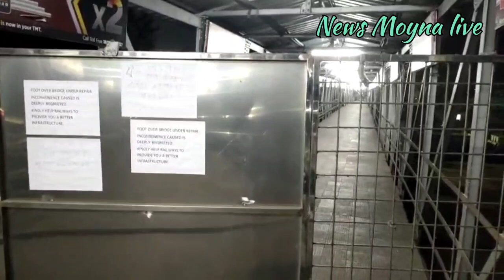মেচেদা স্টেশনে অনির্দিষ্ট কালের জন্য ওভারব্রিজ বন্ধ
বিপদজনক মেছেদা রেল ব্রিজ। রেল দপ্তরের ব্রিজের স্বাস্থ্য পরীক্ষা করার সময় ধরা পড়ে যেকোনো মুহূর্তে ঘটতে পারে বড়সড়ো দুর্ঘটনা তরীঘড়ি রেল দপ্তর বন্ধ করে দিল রেল ব্রিজ প্রায় এক কিলোমিটার ঘুরে যেতে হবে যাত্রী চরম বিপাকে নিত্যযাত্রীরা।

মেচেদা রেলওয়ে স্টেশনের প্ল্যাটফর্মে যাওয়ার জন্য ওভারব্রিজ ভরসা যাত্রীদের। কিন্তু রেলের ওভারব্রিজের স্বাস্থ্য পরীক্ষা করার সময় ধরা পড়ে ব্রিজের উপর দিয়ে যেভাবে যাত্রী যাতায়াত করে তার লোড নেওয়ার ক্ষমতা নেই। যাত্রীরা যাওয়ার সময় কেঁপে উঠে ওভারব্রিজ সেজন্যই আজ সন্ধ্যে থেকে বন্ধ করে দেয়া হয় রেল বীজের কিছুটা অংশ। যাত্রীদের প্ল্যাটফর্ম থেকে মেচেদা স্ট্যান্ডকে যেতে হলে প্রায় এক কিলোমিটার ঘুরে যেতে হবে। আর এতেই যাত্রীদের মধ্যে খুব সৃষ্টি হচ্ছে কারণ পূর্ব মেদিনীপুর জেলার প্রবেশদ্বার বিভিন্ন জায়গার রুগী থেকে নিত্যযাত্রীদের মালপত্র নিয়ে যেতে হয় প্রায় এক কিলোমিটার গুড় পথে যেতে হলে সময়ের সাথে সাথে অনেকটা পথ অতিক্রম করতে হবে। রেল সূত্রের খবর অনির্দিষ্টকালের জন্য বন্ধ করে দেয়া হয়েছে তবে কবে চালু হবে তা এখনও সদুত্তর তাদের কাছে পায়নি। news local breakingnews newsmoynalive newsupdate moyna breaking police railway @newsmoynalive3321